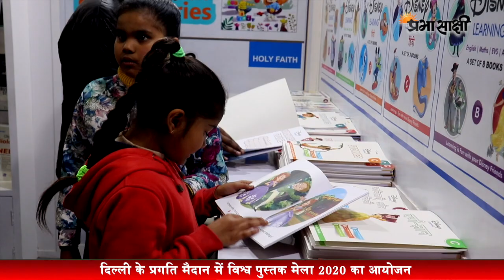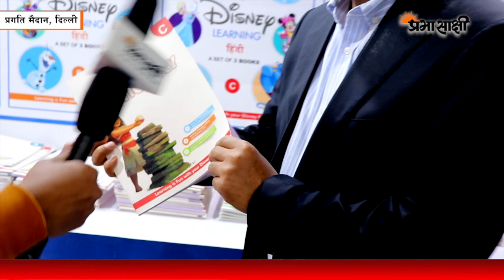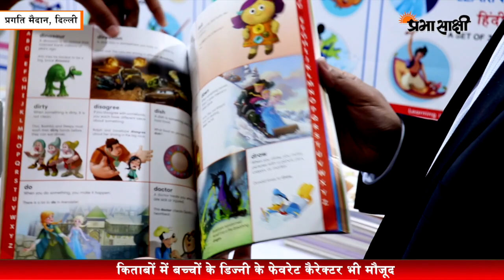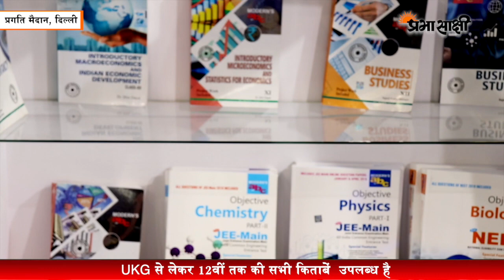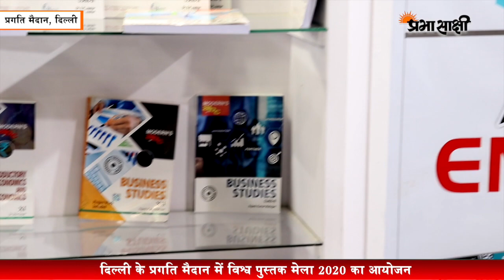दिल्ली के प्रगति मैदान में बच्चों की कहानियों का मेला | World Book Fair -MBD | Prabhasakshi Special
4 जनवरी से 12 जनवरी तक दिल्ली के प्रगति मैदान में विश्व पुस्तक मेला का आयोजन हो रहा है| इस पुस्तक मेले में एमबीडी ग्रुप ने छोटे बच्चों के लिए डिज्नी लर्निंग प्रोग्राम की शुरुआत की है , जिसमें की बच्चों के लोकप्रिय करैक्टर जैसे लायन किंग मिकी माउस अब किताबों में उन्हें मिलेंगे| बच्चों की रोचकता बढ़ाने के लिए उन्होंने चित्रों का बेहतर उपयोग किया है|1 से लेकर 12वीं तक की  सारी किताबें यहां पर उपलब्ध है
दिल्ली के प्रगति मैदान में बच्चों की  कहानियों का मेला -